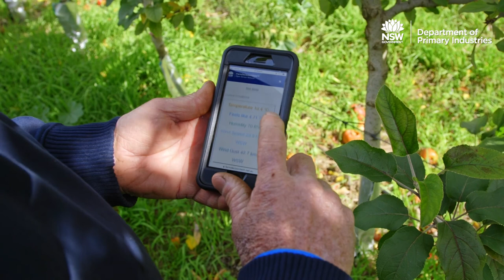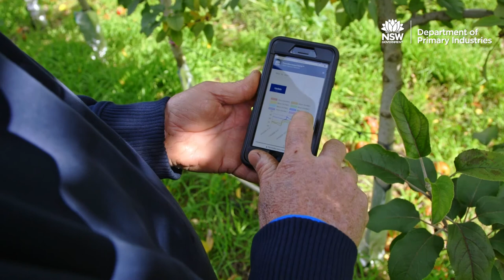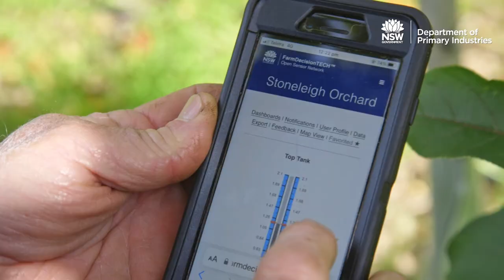NSW DPI Farmer Stories | Ian and Pru Pearce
Curious to learn how to halve your water usage by watering more regularly? Ian and Pru Pearce at Stoneleigh Orchard have done just that, as well as embraced other techniques that have helped their business become more sustainable and resilient.

Open to new tech tools? See how the Pearce’s benefited by partnering with NSW DPI to install sensors in the soil and within the orchard canopy, for risk mitigation through tracking and monitoring of humidity, water use and weather conditions.

During the 2019/2020 drought, Stoneleigh Orchard was at severe risk of not being able to source irrigation water. However, the Pearce’s willingness to be open to change allowed them to adopt practices such as irrigation modification, mulch and hail netting that helped reduce temperature fluctuation, conserve moisture and increase water use efficiency.

Tune in to be inspired and learn how Stoneleigh Orchard has implemented adaptation strategies to create a more climate resilient and viable business.

The FarmerStories series explores the diverse impacts of ClimateChange and farmers own experiences in practically adapting their land, systems and businesses. NSW DPI understands that successful adaptations will vary between locations, industries and business.